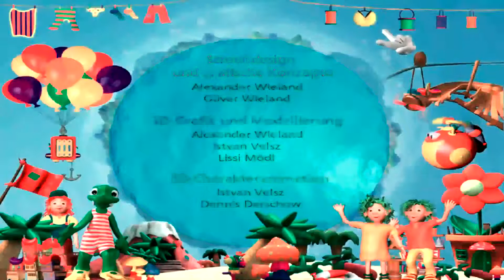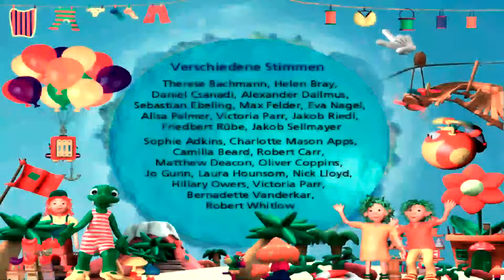Let`s Play Lollipop (Das Spiel) #014 [Deutsch] [HD] -Das Ende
Wir haben Lollipop (Das Spiel) durch!
Viel Spaß noch mit anderen Videos von mir!